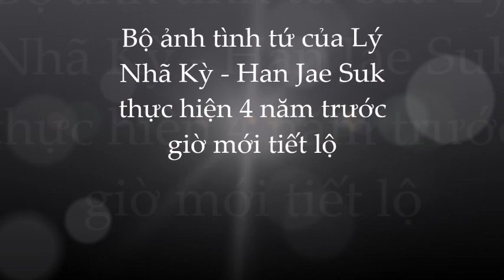Lộ loạt ảnh 'tình bể bình' của Han Jae Suk và Lý Nhã Kỳ sau 4 năm dấu kín